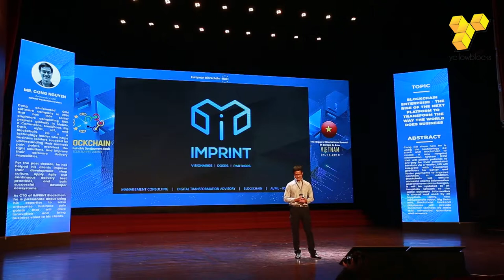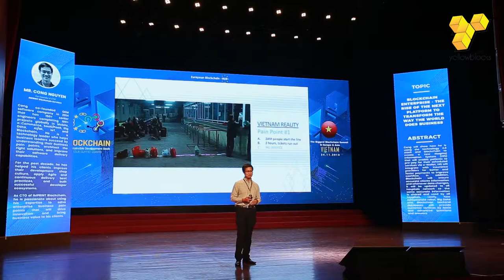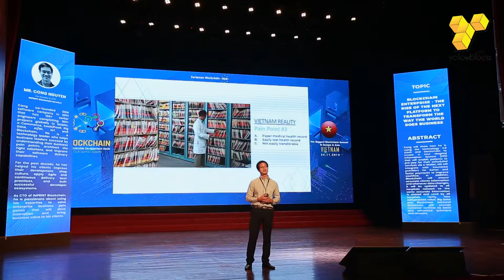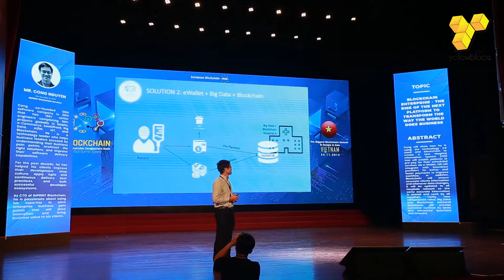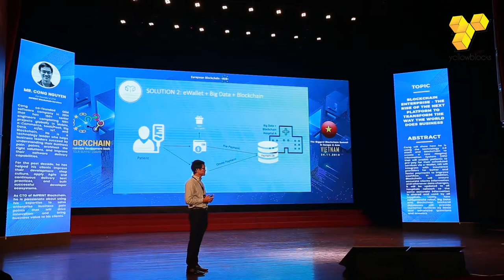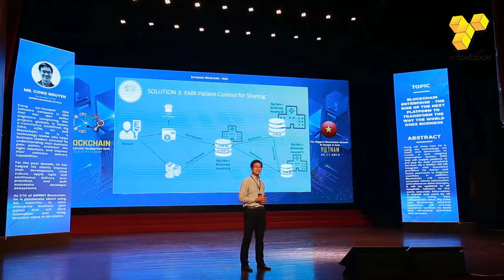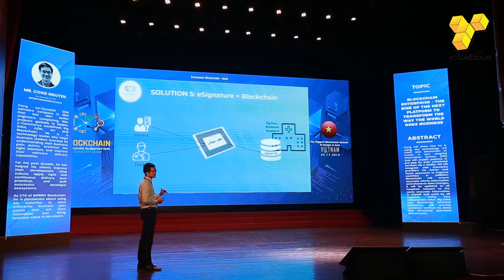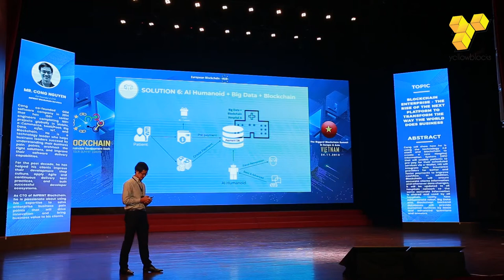[14] Blockchain for Healthcare - Nguyen Van Cong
In Vietnam, the healthcare services still need to improve with long queue every day, cash payment only, and the difficult transferable patient records. Therefore, Imprint brings blockchain technology to the field with their potential 45+ blockchain engineers. Imprint is a dedicated blockchain company specialized in management consulting and digital transformation advisory in Blockchain, AI/ML, IoT and big data.

Blockchain helps Imprint improving the service and saving middle-man costs through the five following solutions: (1) Patient Registration Portal; (2) eWallet + Big Data + Blockchain; (3) EMR Patient Control for Sharing; (4) Accurate and Fast Insurance Payment; and (5) Blockchain eSignature.
The Blockchain for Sustainable Development Goals Vietnam Event is hosted by European Blockchain Hub and YellowBlocks, in the biggest Euro - Asia Summit tour of 2018/2019.

Please register your email address here to receive the in depth 70-page YellowBlocks Vol1 publications including the first Vietnam Blockchain Landscape report of Social media and all the key takeaways of the event